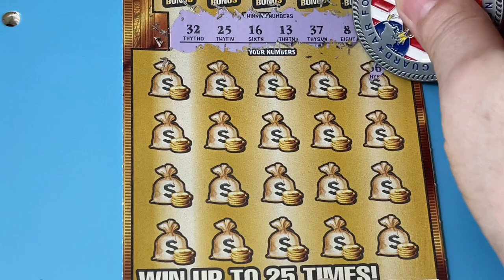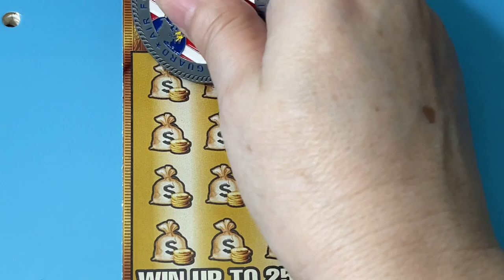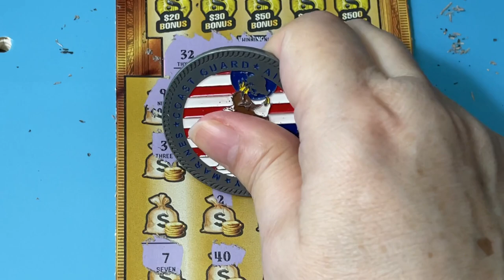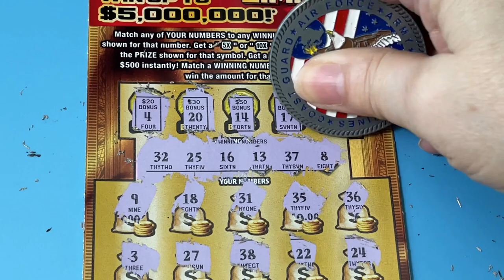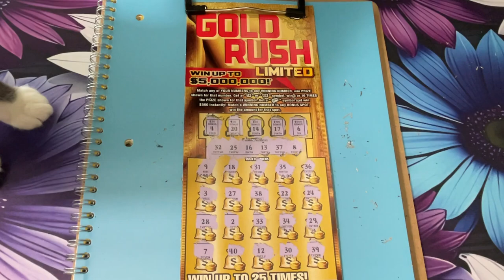FL Gold Rush LTD Ticket 18 and added the rainbow ending.